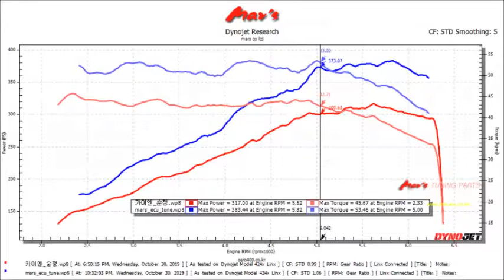2018 Porsche NEW Cayenne 3.0 Turbo Mar's ECU Tune Dyno Test 383WHP